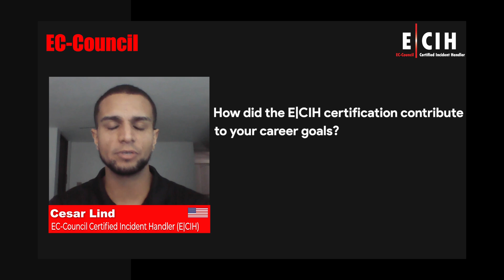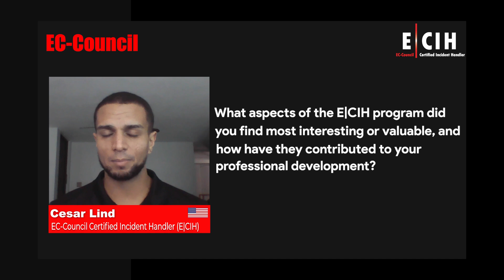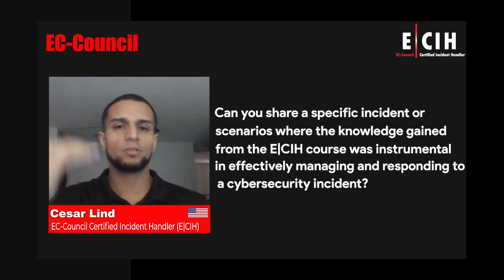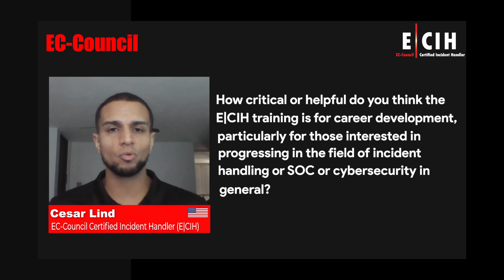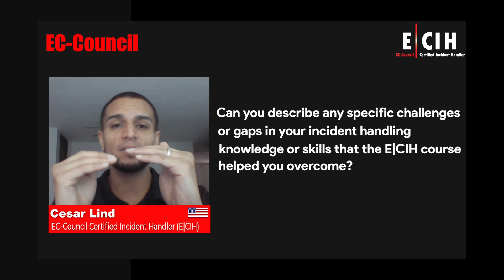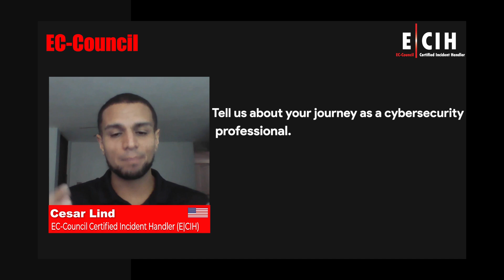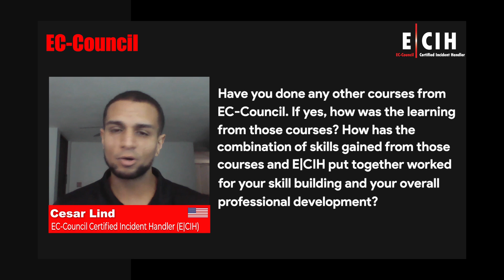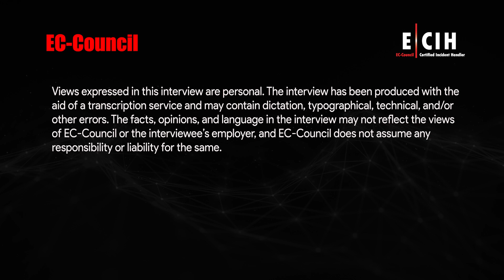Mastering Incident Response: Cesar Lind's ECIH Certification Journey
Join Cesar Lind as he shares his transformative experience with the ECIH Certification, unlocking the keys to success in the dynamic field of incident response. Discover how this certification has been a game-changer, providing Cesar with the knowledge and skills needed to navigate real-world incidents effectively.

In this video, Cesar delves into the significance of having not just theoretical knowledge but practical insights for incident response. He highlights how the ECIH program has not only equipped him with a solid foundation in cybersecurity but has also enabled him to drill down into specific concepts crucial for incident handlers.

Cesar emphasizes the program's depth, making it an invaluable resource for those aspiring to excel in roles related to SOC (Security Operations Center) or incident response.

Why Incident Handling is Critical for Any Organization?
1) 277 days average time to identify and contain a data breach.
2) 49 days - Ransomware breaches took 49 days longer than average to identify and contain.
3) 303 days average time to identify and contain a supply chain compromise.
An effective incident handling and response program ensures 1. Quick detection 2. Containment and systematic recovery with 3. Quick healing and aims to reinstate business processes back to normal.

Learn how the ECIH Certification lays the groundwork for cybersecurity while also offering specialized insights for individuals aiming to thrive in incident response and handling roles. Don't miss this insightful journey into the world of ECIH excellence with Cesar Lind.

0:00 Introduction: Motivation for Pursuing E|CIH Certification
0:36 Career Impact: E|CIH Certification Journey
3:20 Real-World Application
6:10 E|CIH Certification Insights
12:46 Cybersecurity Professional Journey Overview
16:26 EC-Council Certifications
18:08 E|CIH Recommendation: Key Insights
19:28 Disclaimer